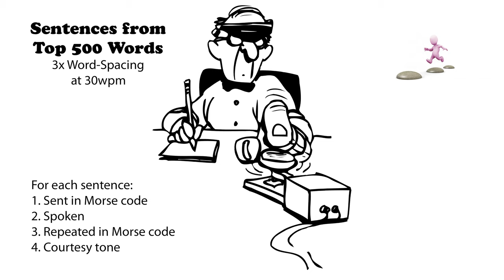Sentences from Top 500 Words - 3x Word-Spacing - 30wpm